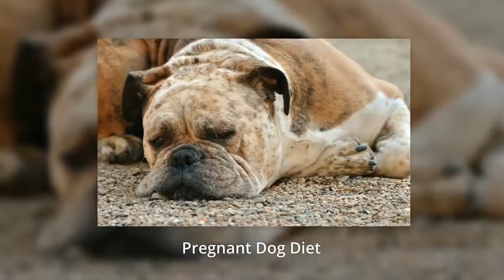**Pregnant Dog Diet - Free mini course